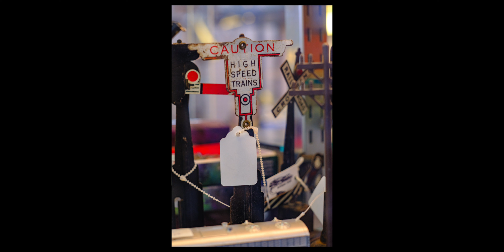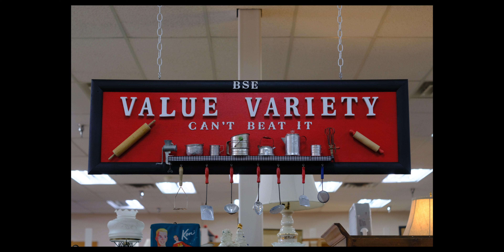The XT5 and the Konica 50mm f1.7 The ultimate vintage lens and camera combo!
A short slideshow of images taken with the XT5 and Konica 50mm f1.7 lens